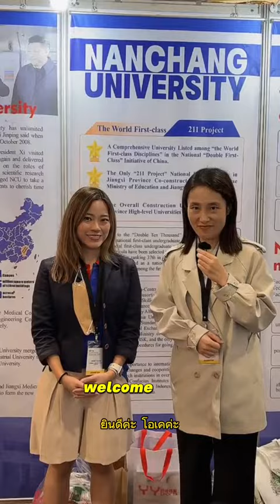พี่อี้พาทำความรู้จักมหาวิทยาลัย Nanchang University